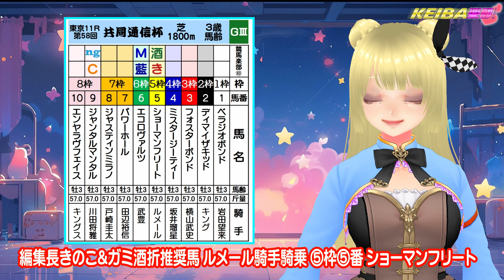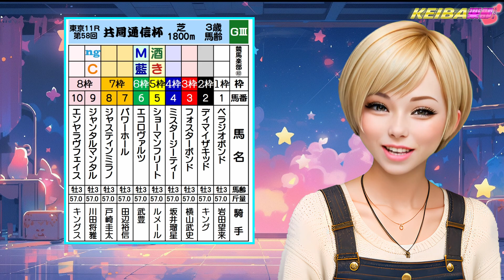【競馬予想ＧⅡ京都記念&ＧⅢ共同通信杯 】今年6戦全的中の競馬楽部！今週は東西の重賞2レースを予想します！【きのこの競馬楽部💛（LOVE）Vol.86 通算Vol.288】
結果報告
ＧⅡ京都記念：編集長きのこ　推奨馬プラダリア1着
単勝・複勝3番、馬単3-5、馬連3-5、ワイド3-5的中
nem仔＆がお＆ガミ酒折 推奨馬ベラジオオペラ2着
複勝5番、馬単3-5、馬連3-5、ワイド3-5的中
Cocoんco＆藍追＆ＭＵさん
馬単3-5、馬連3-5、ワイド3-5的中

ＧⅢ共同通信杯：Cocoんco＆nem仔＆がお　推奨馬ジャンタルマンタル2着
複勝9番的中

先週万馬券を的中させました！
絶好調な競馬楽部スタッフにお任せ！

ＧⅡ京都記念&ＧⅢ共同通信杯終了後の的中ポイント
1位：ＭＵさん⑫ポイント
1位：藍追さん⑫ポイント
1位：Cocoんcoちゃん⑫ポイント
4位：編集長きのこ⑪ポイント
5位：nem仔ちゃん④ポイント
5位：がおちゃん④ポイント
6位：ガミ酒折②ポイント

ＧⅢ東京新聞杯&きさらぎ賞終了後終了時点の的中ポイント
1位：ＭＵさん⑫ポイント
1位：藍追さん⑫ポイント
3位：Cocoんcoちゃん⑩ポイント
4位：編集長きのこ⑧ポイント
5位：ガミ酒折⓪ポイント
5位：nem仔ちゃん⓪ポイント
5位：がおちゃん⓪ポイント

【推奨馬が1着→3ポイント、2着→2ポイント、3着→1ポイント、
推奨馬が自身の購入する万馬券的中に絡んだ場合、ポイントは倍、単勝万馬券の場合は更に③ポイントプラス】
（※ＡＩ予想は、Cocoんcoちゃんの馬券の寺子屋のみでの公開となります）

（使用楽曲）
曲名：むちゅう病

アイドルnem仔：Twitter @ni_0116
アイドルがおちゃん！！：Twitter @_lionista_
ＭＣ藍追悠：Twitter @aioi_yuu
動画楽部：Twitter @earthon_m

2020年の札幌記念開催週から昨年ローズＳ・セントライト記念までＪＲＡで108週連続的中！海外や地方交流競馬含めて114回連続的中の記録を作った「earthon.TV競馬部」のスタッフ達が新たにみんなで競馬を楽しもうとお届けする「競馬楽部（KEIBA LOVE）」
当らない悪徳有料サイトの予想より 無料で楽しめる 競馬楽部の予想 ！
どちらを選ぶか貴方次第です！！

動画楽部では、無料で楽しめる競馬予想「競馬楽部💛」以外に
現在下記のコンテンツを公開しています。
・競馬楽部💛ＭＣでセルフプロデュース アイドル nem仔ちゃん ライブ
・謎の覆面ポールダンサー 黒綿あめさんのイベント密着【おススメ】
・大人気！将来オリンピック種目になる可能性のあるポールダンス
・動画楽部のアイドルハムスター  ねむリン
・きのこの LOTO７予測  他

※動画内で使わせて頂いている楽曲は、きのこが作曲ソフトで制作したオリジナルＢＧＭや使用許可を得たアイドルnem仔ちゃんの楽曲で、それ以外はYouTubeオーディオライブラリーの曲や著作権フリーの曲です。
他人の曲でも権利を主張する AdRev for a3rd Party の曲ではありません。